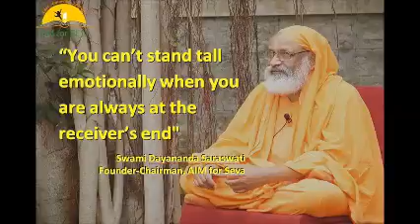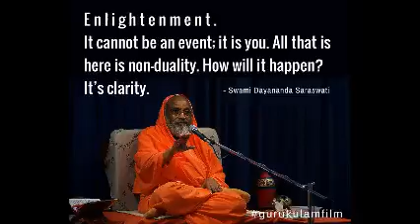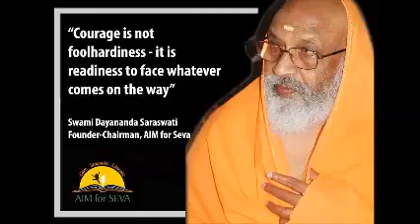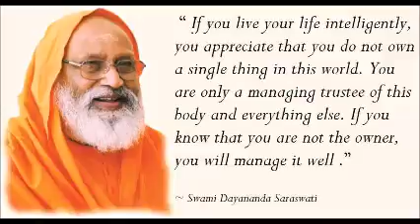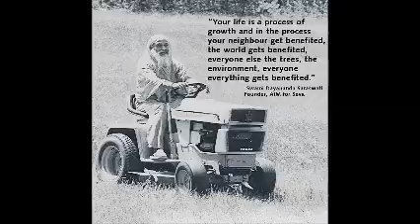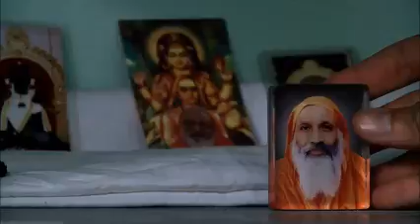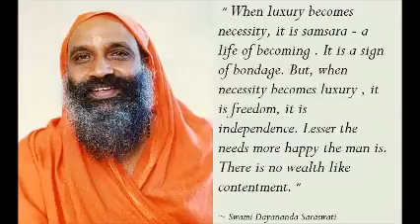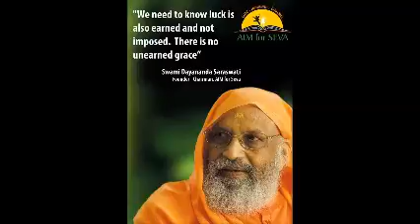217 Chāndogyopaniṣad 10 Dec 2015